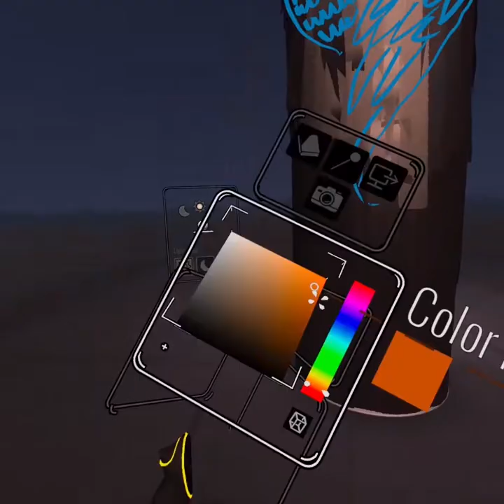Sketch 4 Fashion- Malaika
Sketch for Malaika-Fashion-  by Sarah Bowyer- video estrapolato da lavoro realizzato con Tilt Brush utilizzando Oculus Quest 2. (post produzione Premiere Pro)-Fashion